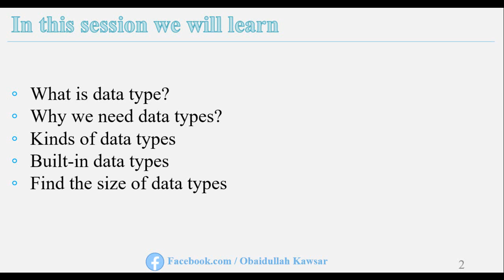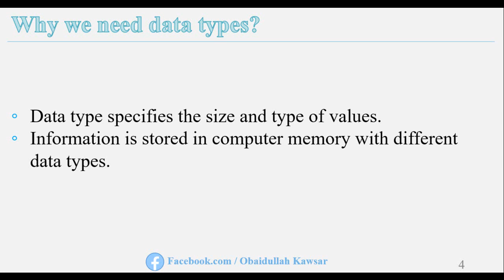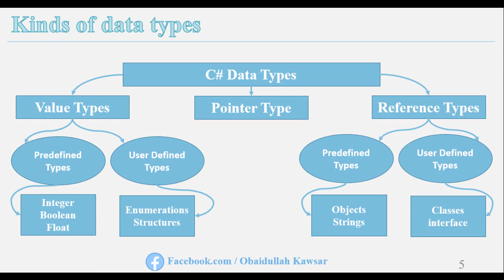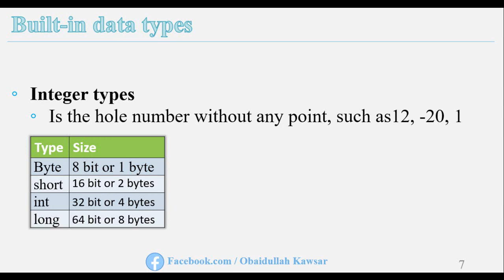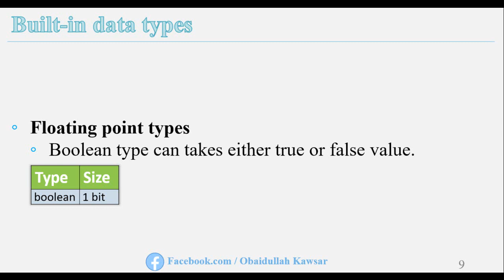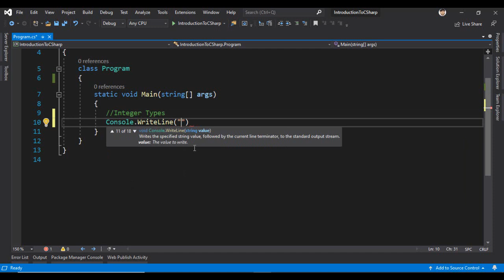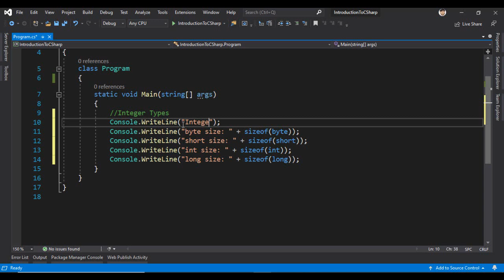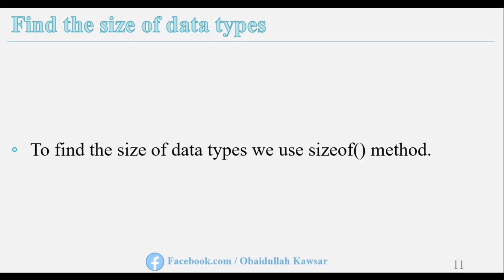Session 8- Data Types In C# - In Pashto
In this episode you can learn the following:
What is data type?
Why we need data types?
Kinds of data types
Built-in data types
Find the size of data types